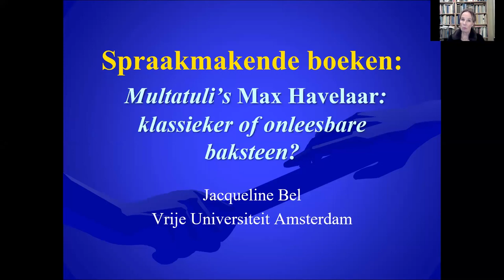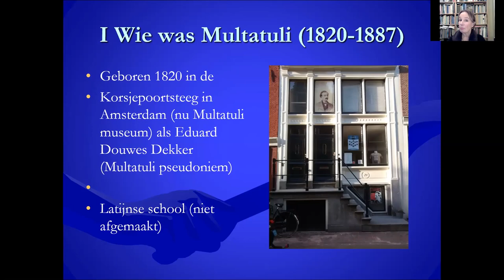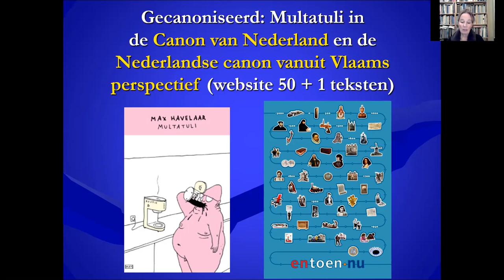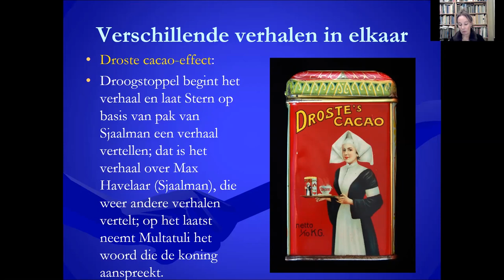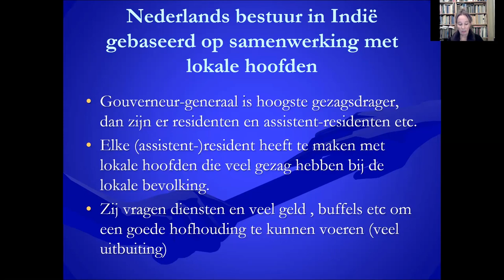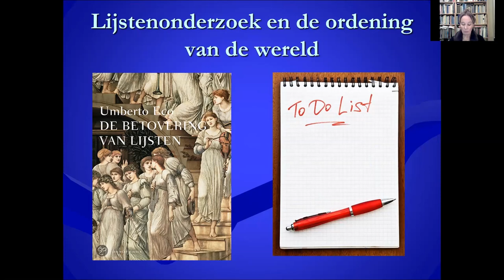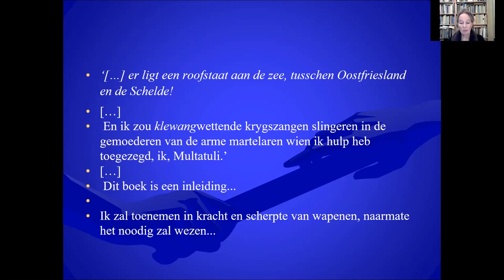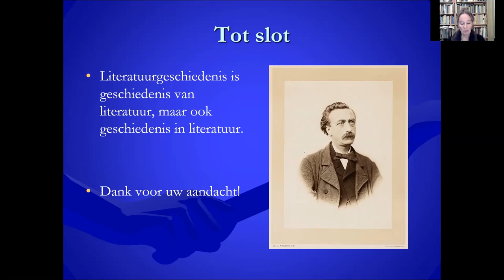(Her)ontdek een meesterwerk Multatuli: Max Havelaar - lezing door prof. dr. Jacqueline Bel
Max Havelaar, onleesbare baksteen of klassieker uit de canon? 160 jaar geleden verscheen de Max Havelaar van Eduard Douwes Dekker, beter bekend als Multatuli. De roman was een aanklacht tegen het koloniale systeem in Nederlands-Indië.  Door zijn strekking, zijn ingenieuze constructie en bijzondere stijl bleef dit meesterwerk fris voor generaties lezers tot op de dag van vandaag. De roman deed in 1860 een rilling door het land gaan en werd in 1999 nog door de Indonesische kandidaat voor de Nobelprijs voor literatuur, Pramoedya Ananta Toer, gekarakteriseerd als  'the book that killed colonialism'. In 2005 werd de Max Havelaar opgenomen in de canon van Nederland en ook in de onlangs in 2020 vernieuwde canon bleef dit monument overeind. De liefhebbers konden opgelucht ademhalen.

Niet iedereen deelde het positieve oordeel van de canoncommissie. Zo noemde schrijver en columnist Christiaan Weijts de Max Havelaar in 2016 een onleesbare baksteen. Jacqueline Bel is het daar niet mee eens. In haar lezing decodeert zij de roman, toont ze hoe deze tekst nog steeds schittert en ook waarom hij voor lezers van nu actueel is.